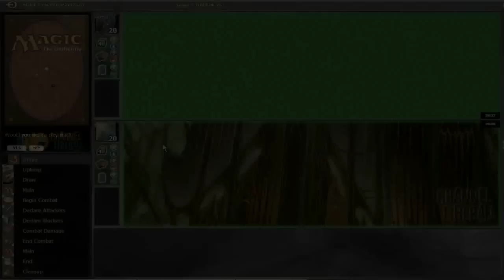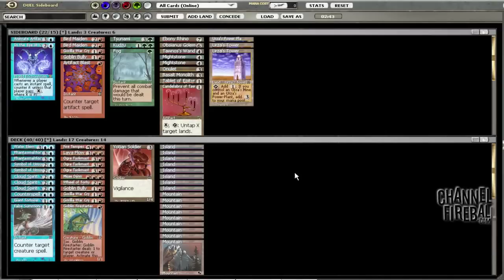Channel Conley - ME4 Draft #2 - Match 1, Game 2